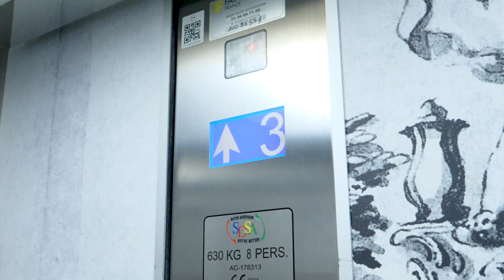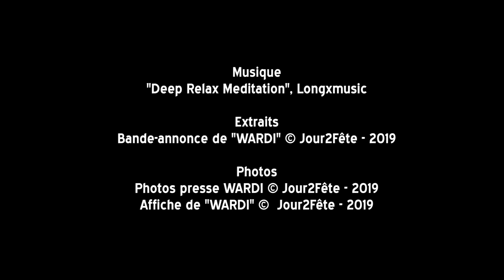Récits de Cinéma / Entretien avec Mats Grorud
EP 27 / Entretien avec Mats Grorud

Le réalisateur Mats Grorud évoque les techniques d'animation utilisées sur son film WARDI (sortie le 27 Février)